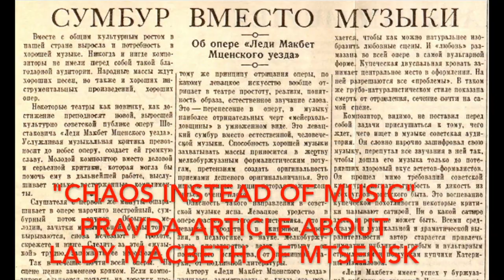Michael Parloff Introduces Prokofiev’s Cello Sonata in C, Op. 119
Michael Parloff, Artistic Director of Parlance Chamber Concerts, introduces Sergei Prokofiev’s Sonata for cello and piano, Op. 119.

The performance by cellist David Finckel and pianist Wu Han took place on Parlance Chamber Concerts at West Side Presbyterian Church in Ridgewood, New Jersey, on February 8, 2015.

Parlance Chamber Concerts (Michael Parloff, Artistic Director) presents 5 to 8 concerts per season featuring world-class performers. Tickets and information at ParlanceChamberConcerts.org.